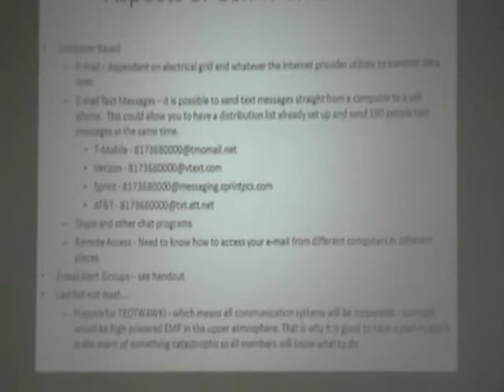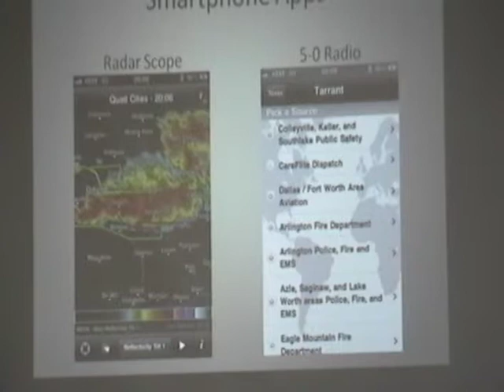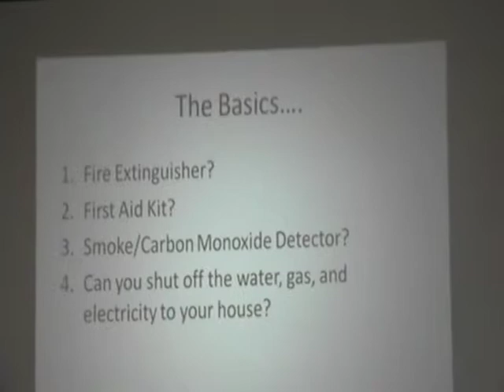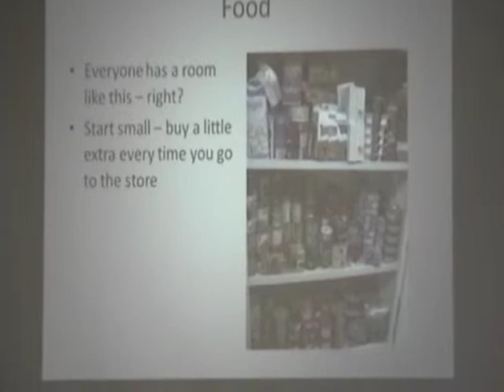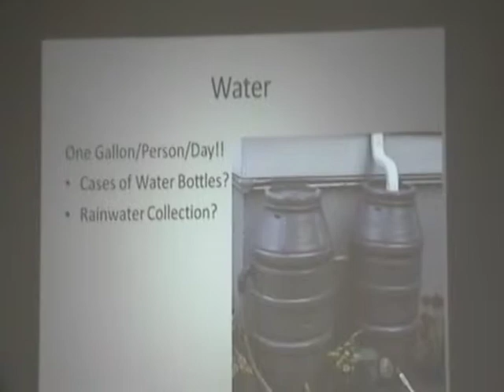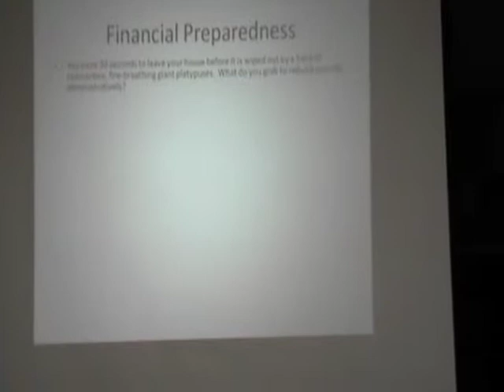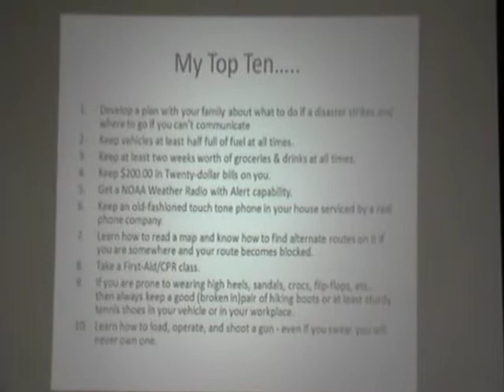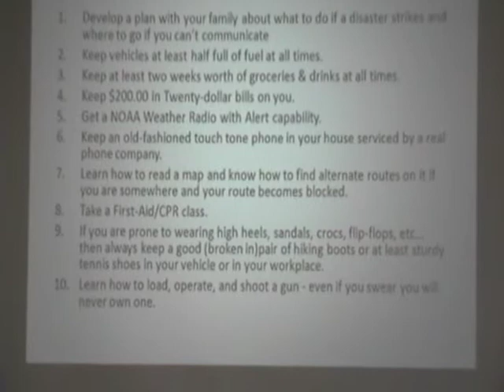David Bond 2 of 3